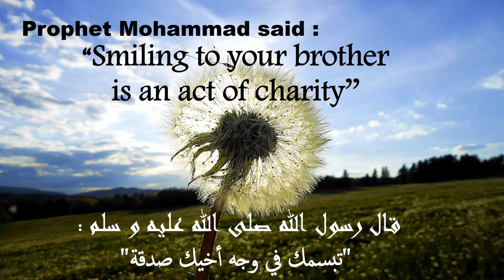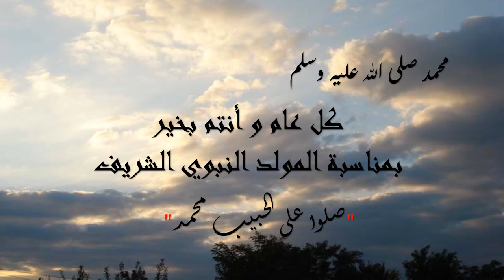why I Love prophet Mohammed? لماذا نفتخر برسولنا محمد و نحبه ؟، من أخلاق رسولنا محمد